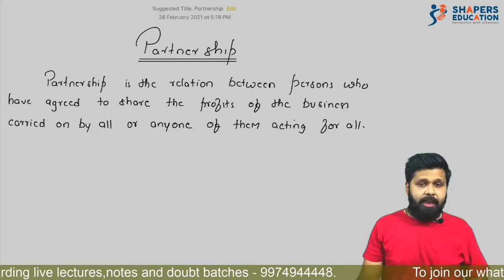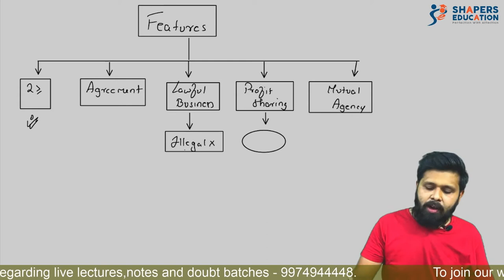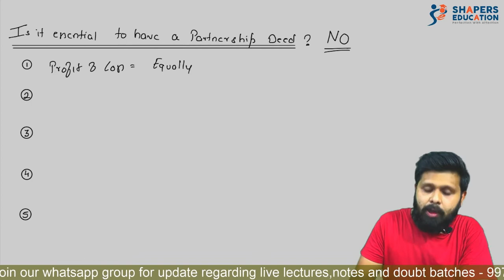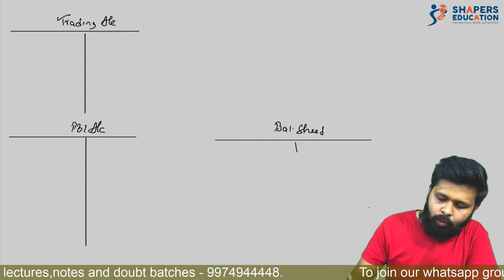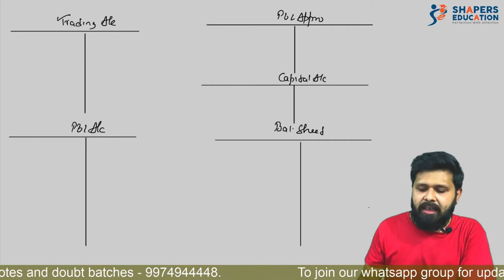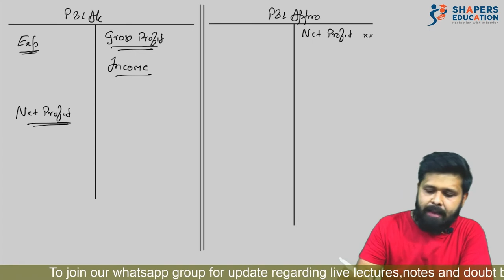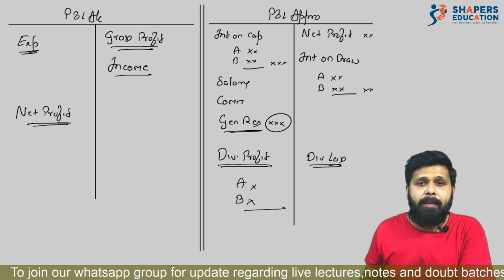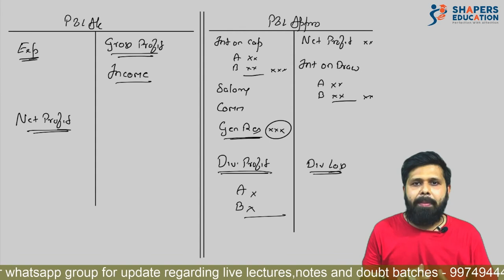Partnership | Introduction & P&L Appropriation account | 12th Com | CBSE | GSEB | CA Mohit Taparia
Hello students,

We have started a new series of video in which we are going to cover all the topics of partnership in detail. So these topics are to be covered in perfect order. We would request our viewer to follow the instruction in each video for perfect understanding of the concept.

In this video we are going to learn about introduction of partnership and Profit and loss appropriation account.

Enjoy learning !!

Team Shapers